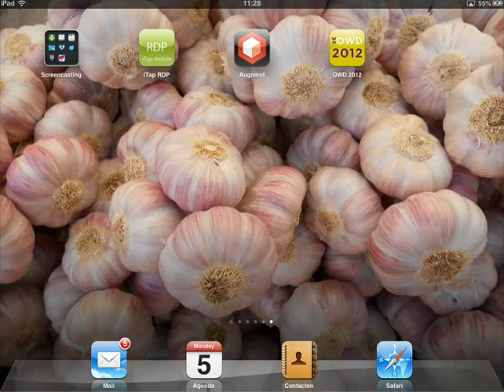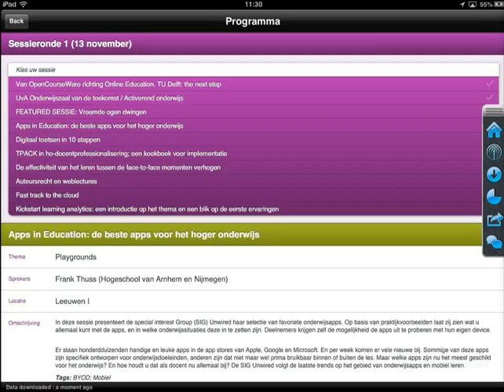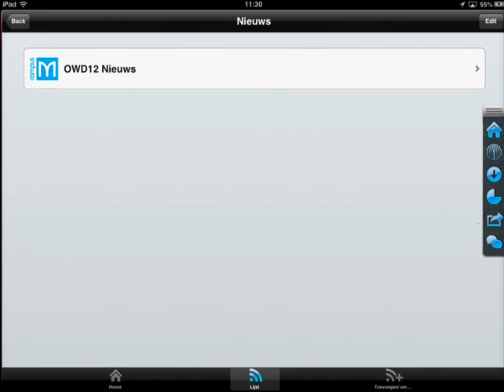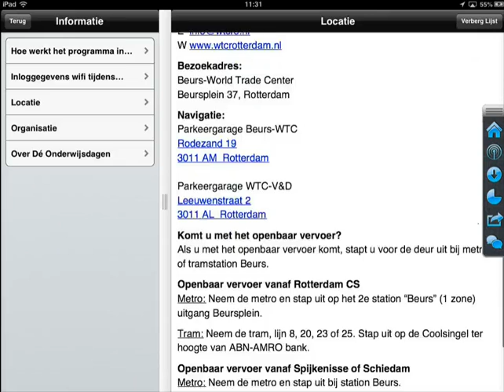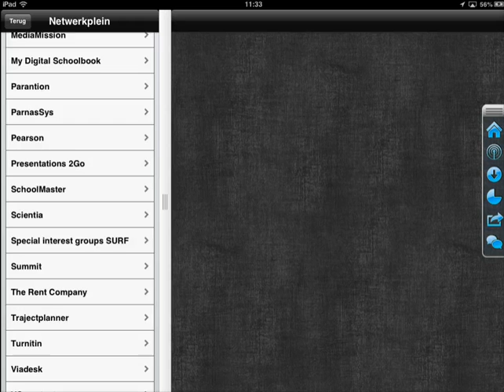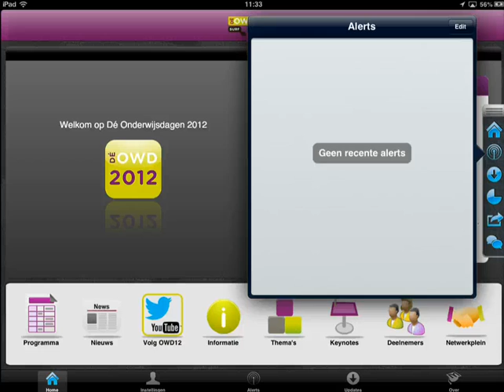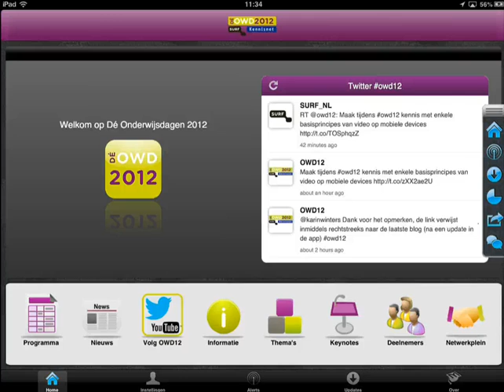Demo OWD2012 app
Screencast van de OWD12 app voor De Onderwijsdagen 2012 in Rotterdam